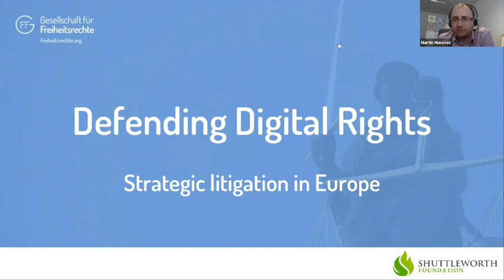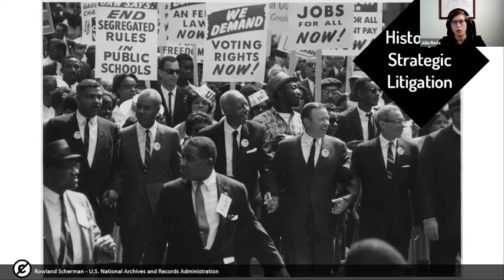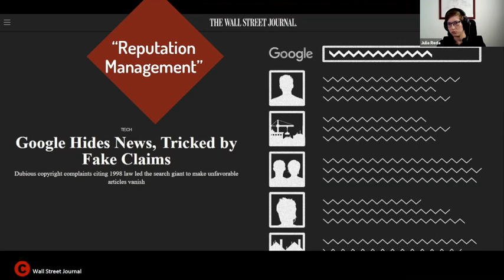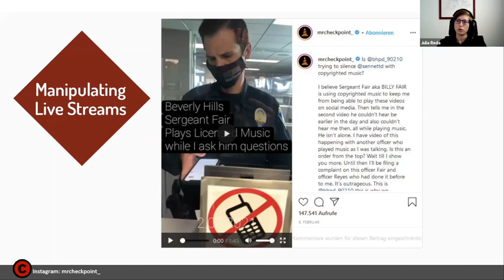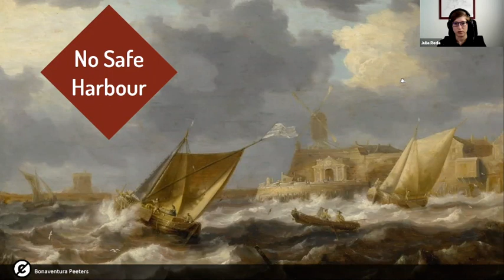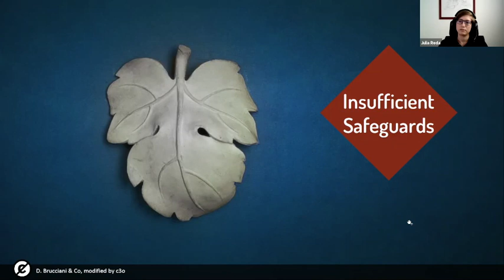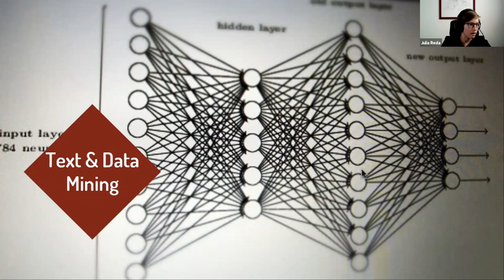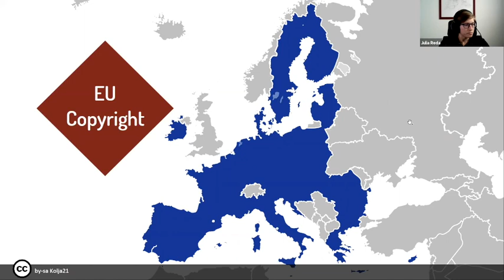Defending Digital Rights: Strategic Litigation in Europe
Strategic litigation is gaining in importance as a tool to defend and develop the application of fundamental rights in the online environment. Inspired by successful strategic litigation in the European data protection and anti-surveillance field, former Member of the European Parliament Julia Reda has joined the team of German Society for Civil Rights to apply strategic litigation to the defense of freedom of expression and information in the field of copyright law. In this session, Julia Reda will give an overview of the fundamental rights issues at stake in the implementation of the EU Directive on Copyright in the Digital Single Market, and the role of strategic litigation in defending the freedom of expression and information in the context of increasingly automated content moderation.

Recording on 11 May 2021